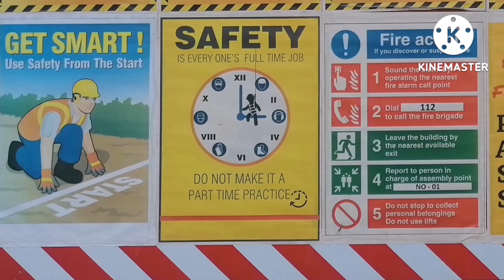NEW JOURNEY PART-3 CONDENSER CLEANING//GLYCOL KABAYAN TECH.//COMISSIONING.